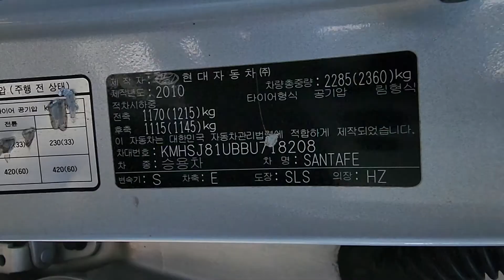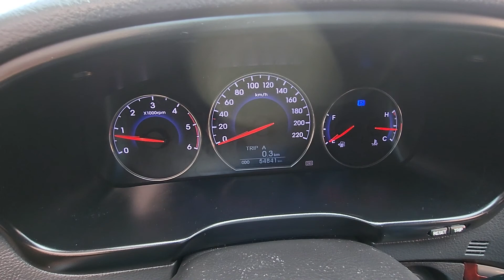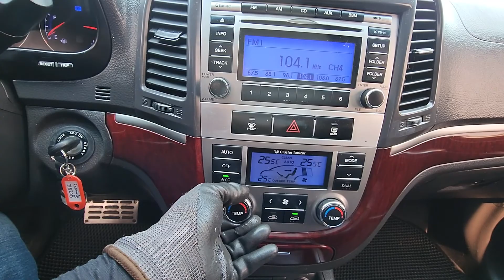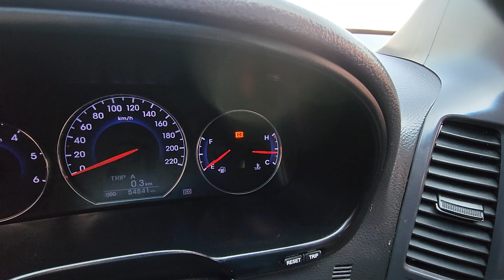SANTAFE KMHSJ81UBBU718208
Autoleader